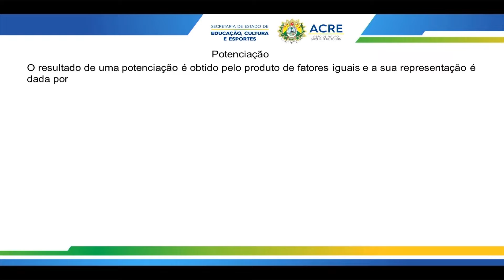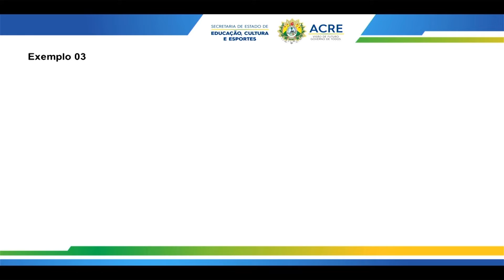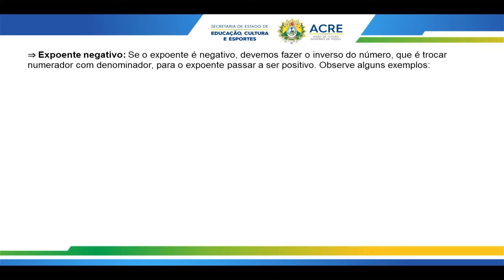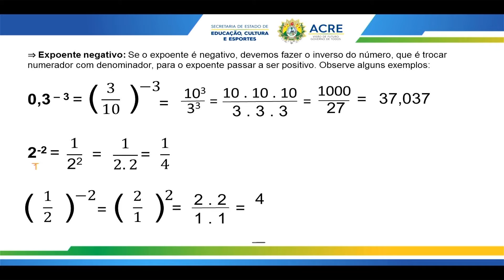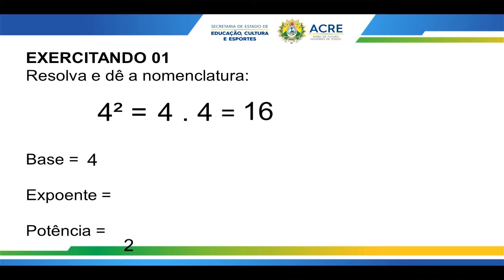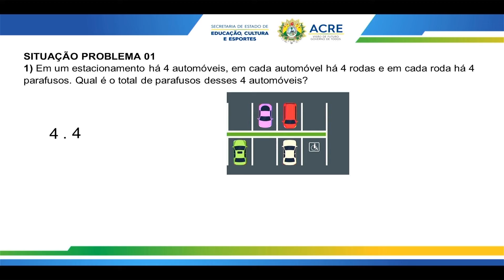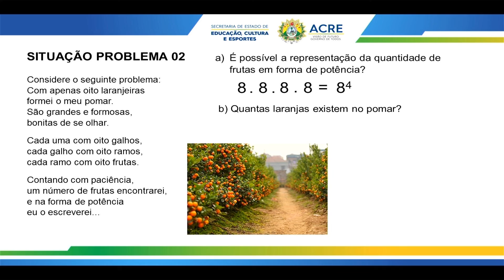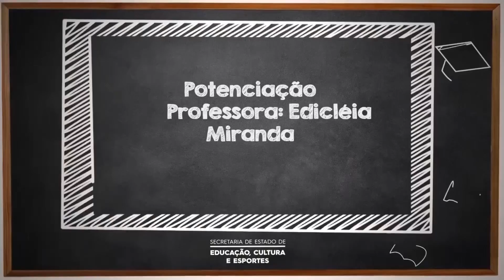8º Ano - Matemática - Aula 20 - Potenciação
8º Ano do Ensino Fundamental - Anos Finais.
Aula 20 de Matemática.
Tema: Potenciação.
Professora: Edicléia.
Ano Letivo 2022
Acesse:AC